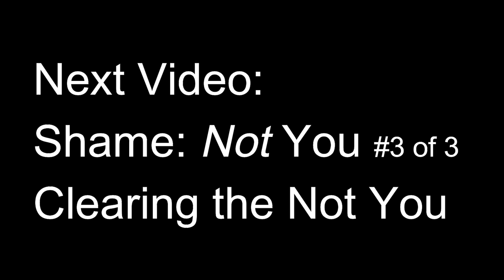Shame: Engaging the Not You (IFS) #2 of 3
This video gives an example of how a child can pick up the burden of shame, how it is held by a part of us, and what happens when we seek to engage with it. In preparation for the final video, a guided meditation designed to clear shame from the system, this video describes common concerns of the parts of the protective system and how to address them.